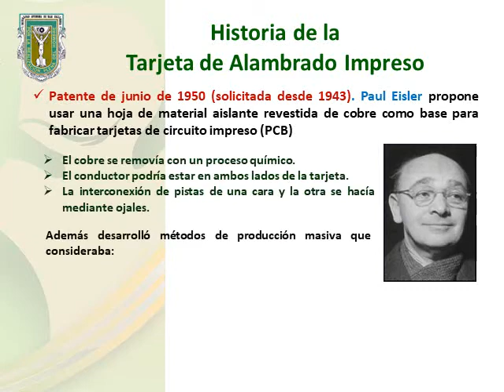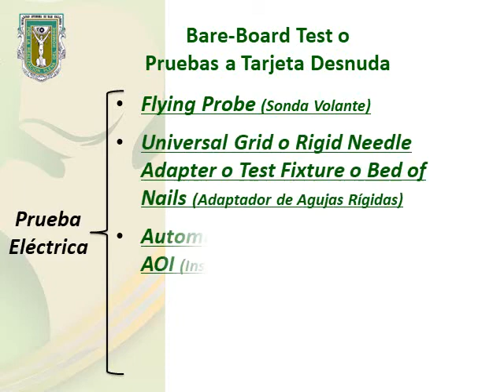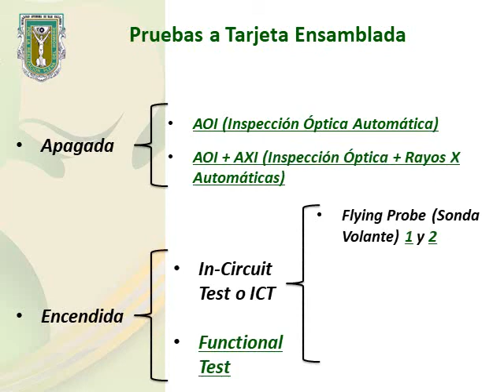PCB. Generalidades sobre Tarjetas de Circuito Impreso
Presentación 3: Generalidades sobre las Tarjetas de Circuito Impreso
Curso: Taller de Circuitos Impresos
Unidad Académica: FCQI
Institución: UABC